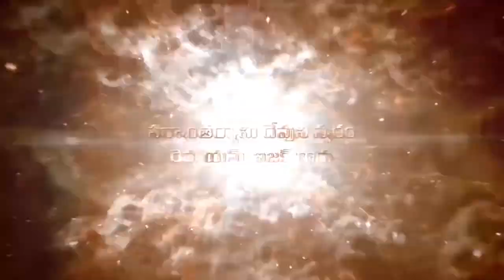Pastor M. Isaac Garu ||4-1-2020|| అంశం :ప్రార్ధన కొరకు సిద్దపడుట .....